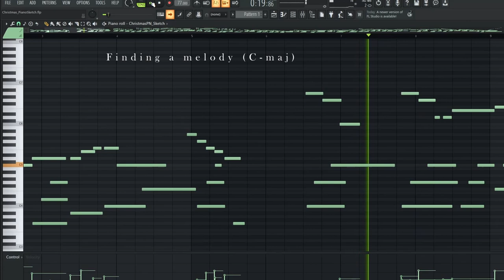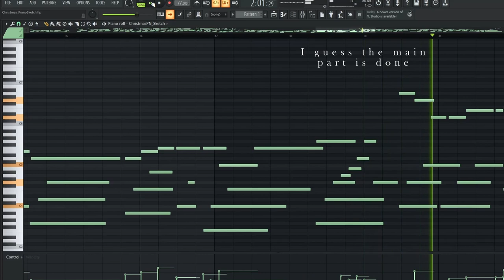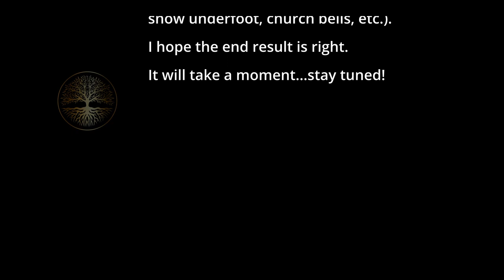"ChristmasSketch" | frank mehl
Writing a Christmas song. hmmm 🤔 would suit the season, haha. The genesis: from the inspiration to the finished song. A brief outline...
Ein Weihnachtslied schreiben. hmmm 🤔 würde zur Jahreszeit passen, haha. Die Entstehung: von der Findung zum fertigen Lied. Ein kleiner Abriss...